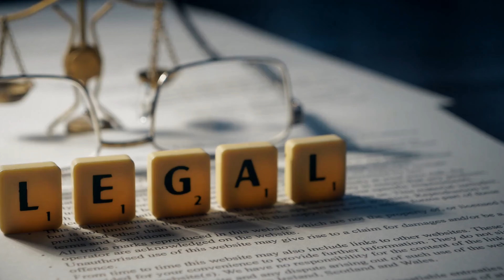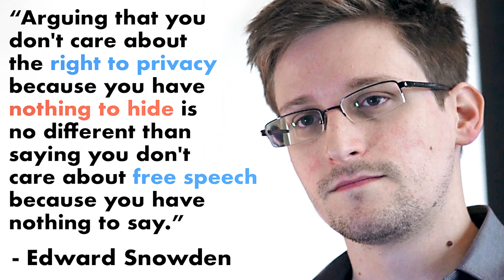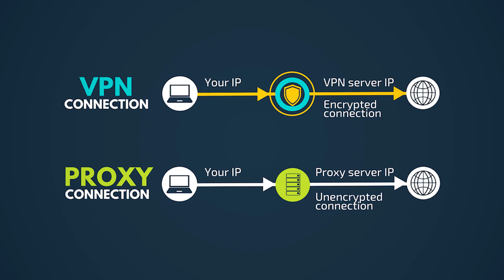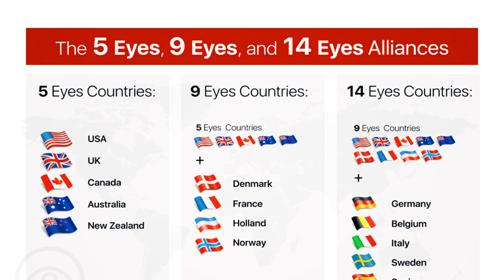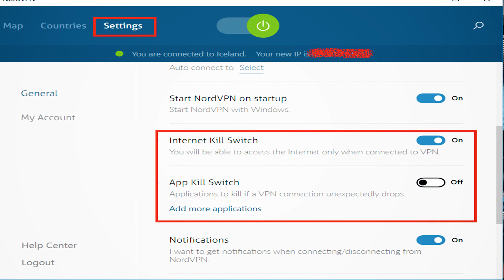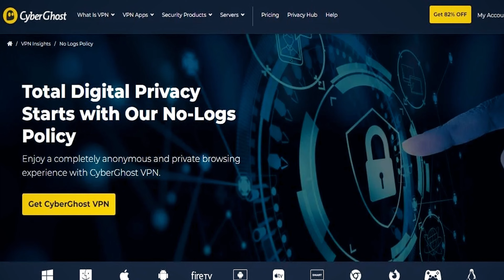Hidden VPN Traps: Stay Cancel-Proof & Dodge Government and Other Spies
In a world where online privacy is under constant threat, VPNs have become the superhero cape for many internet users. But do you know what lurks behind the scenes? Watch "Hidden VPN Traps: Stay Cancel-Proof & Dodge Government and Corporate Spies" to uncover the truth!

In this video, we delve deep into the realm of Virtual Private Networks (VPNs) - the good, the bad, and the ugly. Learn how to stay cancel-proof and maintain your freedom in the face of increasing surveillance. More importantly, we expose the hidden dangers and traps that could compromise your privacy and security.

0:00 - 0:53 - Overview
0:54 - 1:09 - Introduction
1:10 - 2:05 - Twitter Incident in Saudi Arabia and Totalitarian Censorship
2:06 - 3:19 - What Does a VPN Do?
3:20 - 3:43 - VPNs based in Alliance Countries
3:44 - 5:02 - VPNs in the Fight for Freedom of Speech
5:03 - 5:29 - How to Identify VPNs Actually Protect Your Data
5:30 - 6:37 - Recommended VPNs You Must Use Today
6:38 - 6:55 - Wrap Up
6:56 - 7:11 - Videos To Watch Next

GRAB MY CHEAT SHEET TO “CANCEL-PROOF” YOUR BUSINESS  AND ESCAPE THE ENDLESS CYCLE OF A 50-HR WORKWEEK

You’re watching Renegade News! We help entrepreneurs, investors, liberty seekers, and others break free from the system (banks, government, the 9 - 5 corporate grind), make a bigger impact, and create a cancel-proof business. Whether you are an influencer, expert, course creator, internet entrepreneur, ex-pat, internationally-minded investor, digital nomad, or anyone who wants to live and work anywhere in the world you want, we can help you increase your revenue, decrease or eliminate taxes legally, help you create a Plan B, and guide you to finding freedom and liberty in this unfree world.

Join and discover more about breaking free from the system and creating more personal, financial, and location independence by tuning into Renegade News and Renegade News Live. You will get exclusive content and high-level strategy training to become a “cancel-proof” business.